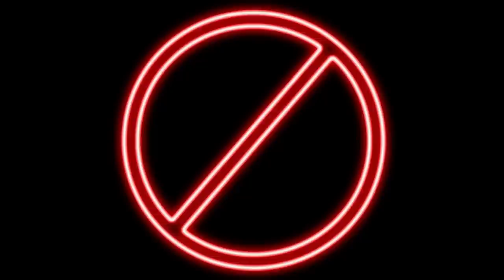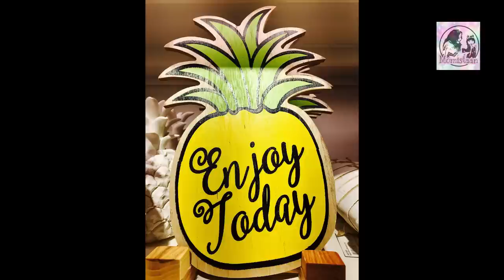क्या प्रेगनेंसी में Pineapple खाना Safe होता है ? Can we eat Pineapple During Pregnancy?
BATHING AND SKIN CARE PRODUCTS USED BY INAAYA
1. The Moms Co. Lotion
2. Mamaearth Wash for Babies
3. The Moms Co. Baby Wash
4. Mamaearth Face Wash
5. Mee Mee Bubble Bath
6. The Moms Co. Baby Shampoo
7. The Moms Co. Baby Cream for Face
8. Baybee Baby Potty Training Seats
9. Himalaya Baby Wipes
10. Sebamed Baby Rash Cream

Hair Oil and Massage Oil
1. The Moms Co Hair Oil
2. Maxcare Coconut Virgin Oil
3. Kama Massage Oil

Manual Breast Pumps links :
1. Medela Harmony Manual Breastpump
2. Philips Avent Comfort Pump
3. NatureBond Silicone Breast Pump
4. Pigeon Breast Pump
5. SYGA Manual Breast Pump with Feeding Nipple
6. R for Rabbit Manual Breast Pump
7. Mee Mee Breast Pump with Free Breast Pads
8. LuvLap Breast Milk Catcher/Saver Pump

1. Medela Swing Breast Pump
2. Philips Avent Comfort Breast Pump
3. LuvLap Breast Pump BPA Free
4. Morisons Baby Dream Pump
5. R for Rabbit Delight Electric Breast Pumps

Double Electric Breast Pump links :
1. Medela Breast Pump
2. Diya Double/Single Electric Breast Pump
3. NOYMI Pain-Free Enhanced Suction Pump

Breastmilk pre-sterilized Storage Bags:
1. Trumom Usa Anti-Bacterialsable Nursing Breast Pads
2. Medela Breastmilk Storage Bag
3. NOYMI BPA-Free Breastmilk Storage Bags

Hello Friends,
As a part of Pregnancy Diet Series, we have brought another video where we are trying to address a common pregnancy concern whether a pregnant woman can eat a Pineapple or not.
A very warm welcome to you all at Indian Mom and Baby Channel Momistaan. When you become a parent it is like your rebirth. Your life, perspective and personality completely changes. With every passing day, as a parent, you grow with your child. I am Nazia, a mother of a lovely daughter and stay at home mommy. I have created this channel named ‘Indian Mom and Baby Channel Momistaan’ to connect with other parents specially new mothers, first time mothers and new/first time parents. Through this channel I wish to share with you my parenthood journey, experiences, the highs and lows. At Indian Mom and Baby Channel Momistaan you will expect to find friendly Parenting Tips and Hacks, Home Remedies, Pregnancy Care tips, Recipes, Health & Lifestyle Videos and VLOGS, and lots of love for its viewers and subscribers.
Come join this beautiful world of Indian Mom and Baby Channel Momistaan.
Happy Parenting!
Image Credits:
Pineapple Image by Security from Pixabay
Pineapple Image by Miesha
Prohibition Image by Bartekhdd from Pixabay
Image by Gerd Altmann from Pixabay
 Image by Sasin Tipchai
Pineapple Image by photosforyou from Pixabay
Image from Pexels by Pixabay
Thali Image by Logga Wiggler from Pixabay
Apple Image by PourquoiPas from Pixabay